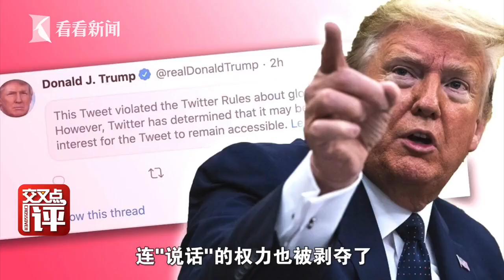【交叉点评】最后一周也不停！"暴走"蓬佩奥：老板完了 但我要拿疯狂赌明天！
这两天，特朗普大势已去。军权财权两空，连“说话”的权力也被剥夺了。佩洛西等人还在对他穷追猛打，眼看第二次弹劾又要来了，可谓实惨。闯下大祸，特朗普低调了不少。不过他的狐朋狗友、国务卿蓬佩奥还在大刷存在感。这两天，特朗普大势已去。军权财权两空，连“说话”的权力也被剥夺了。佩洛西等人还在对他穷追猛打，眼看第二次弹劾又要来了，可谓实惨。闯下大祸，特朗普低调了不少。不过他的狐朋狗友、国务卿蓬佩奥还在大刷存在感。
站内热门：
1、【白宫義见】白宫记者团百年来首位华文记者，零距离解读美国政治
2、【环球叶问】美女评论员章一叶，从政治学、社会学、传播学等视角，解读国际热点。
shorturl.at/orAFP
3、【砚青吃瓜】美女评论员陈砚青，以国际关系和新闻专业主义，高举吃瓜旗帜，解构国际热点故事
shorturl.at/mnpLP
4、【环球数说】美女评论员娄佳，带你看数字呈现的新闻，还有数字背后的新闻，有点儿意思
shorturl.at/uBD39
5、【东瀛一周蒋】资深媒体人蒋丰，在日本聊日本，“精致”解读日本政治生活
shorturl.at/xMSW0
6、【大咖说】中国顶尖国际关系学者的真知灼见。牛掰是有道理的
shorturl.at/tFL39
7、【交叉点评】追热点、涨知识，看了不后悔
shorturl.at/tER16
8、【环球交叉点】40分钟国际时政深度访谈，顶级水准、干货满满
shorturl.at/mBDVY
优质拍档：
【ShanghaiEye魔都眼】
shorturl.at/mpv04
官方网站：
您还可以在下面这些地方找到我们：
微信公众号：环球交叉点 (smgcrossover)
微信视频号：环球交叉点
头条号：Knews环球交叉点、Knews交叉点评
西瓜视频：Knews环球交叉点、Knews交叉点评
企鹅号：交叉点看
抖音：环球交叉点